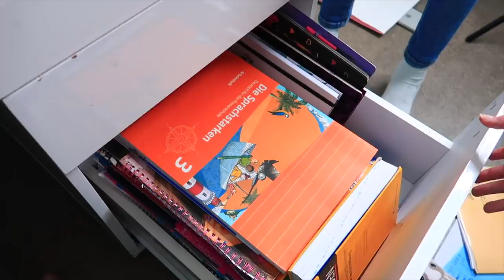Снова ПЕРЕСТАНОВКА в комнате / ГЕНЕРАЛЬНАЯ УБОРКА